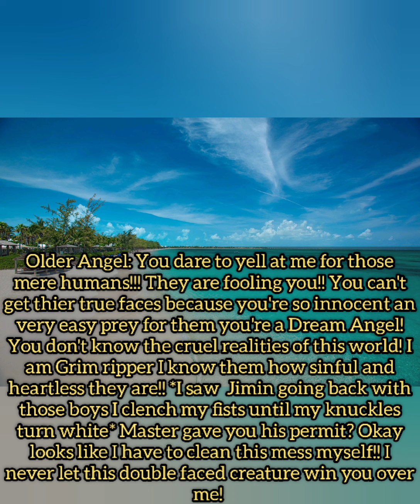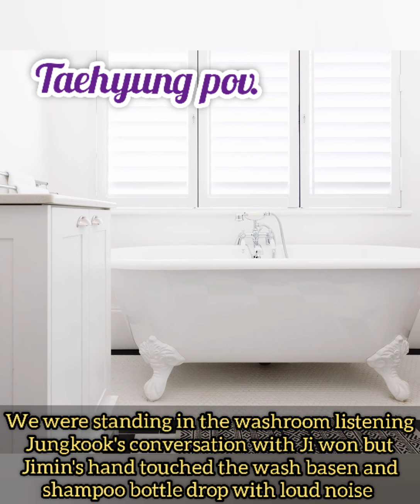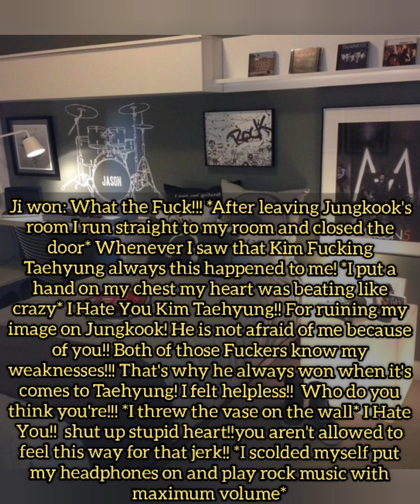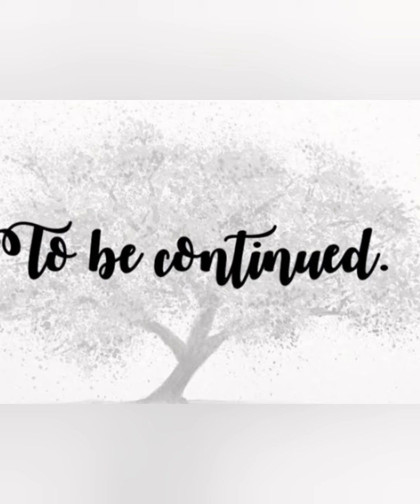~Jikook ff 🐰❤🐥~ /💕Dream Angel💕/ [EP.11]